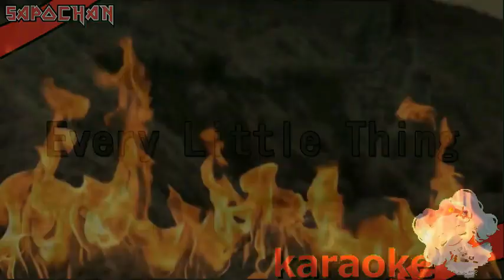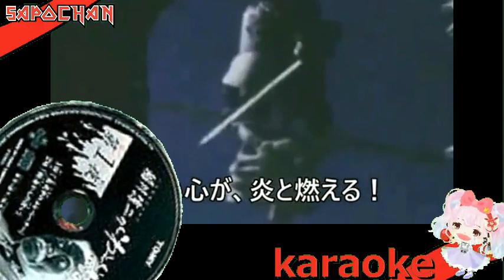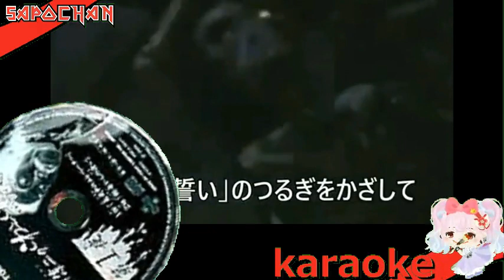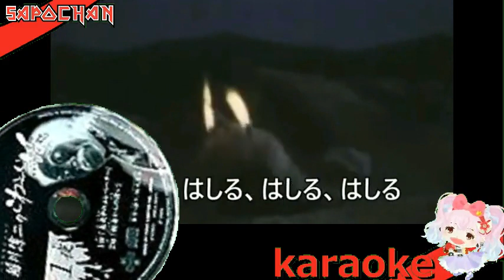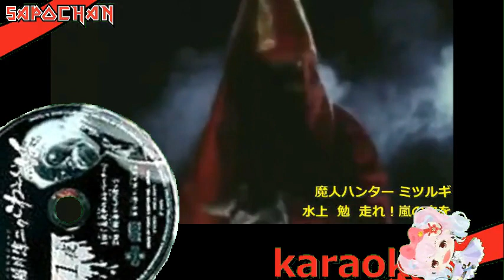【特撮】魔人ハンター ミツルギ 水上 勉 走れ！嵐の中を 真伊サポちゃん karaoke うたってみた 一人二役 full cover 原曲キー ボイスカット版自作カラ音源 編集日2022